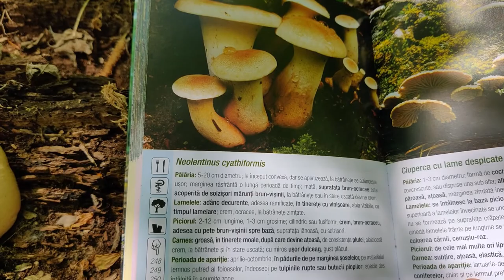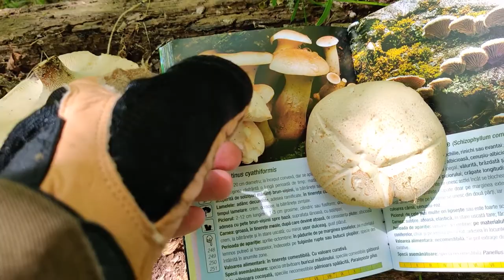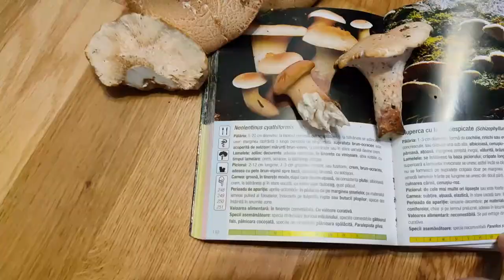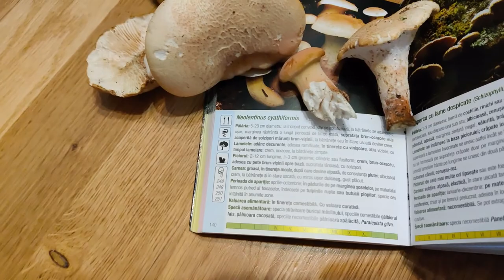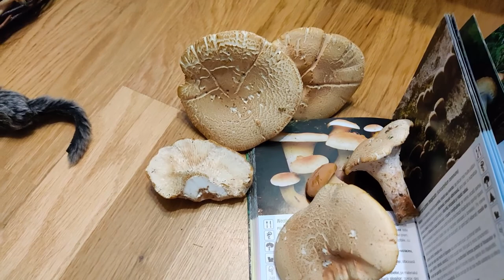Neolentinus Cyathiformis - Ciuperca Comestibila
Ciuperca comestibila cu proprietati curative , din clasa ciupercilor cu proprietati medicinale.